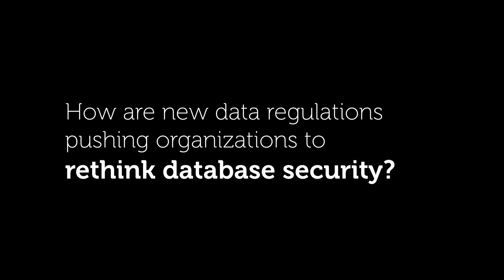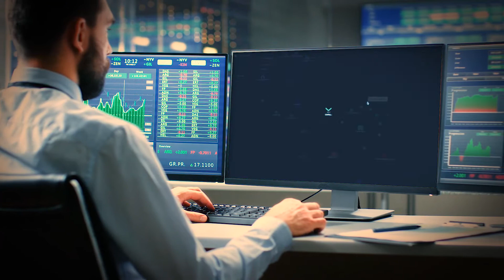The Changing Face of Database Security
To examine the changes in how organizations are approaching database security, we interviewed Thomas Patterson, Senior Product Manager for database security services at Trustwave. Topics of discussion included challenges that businesses are facing in securing data, how they’re changing their approach to meet those challenges, and what tools are available to help.